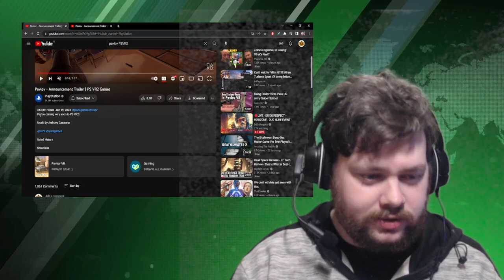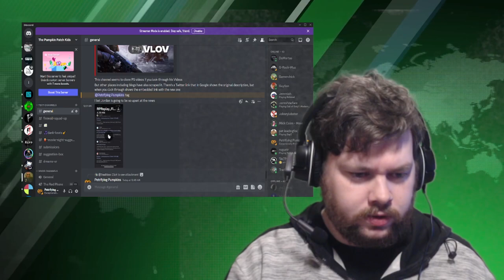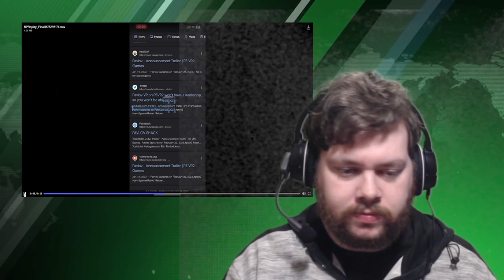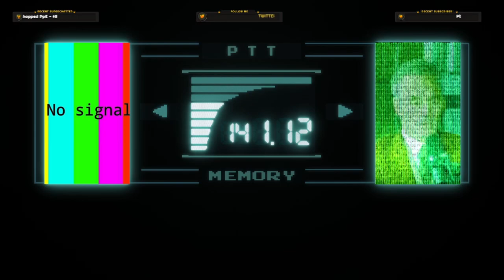PSVR Breaking News | Evidence Points to Possible Pavlov Delay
Welcome to a breaking PSVR News. On today's episode:

1. Edits have been made to remove all trace of Pavlov VR coming Feb 22nd. Is a delay imminent?

Thanks to @EeekiE for the research!